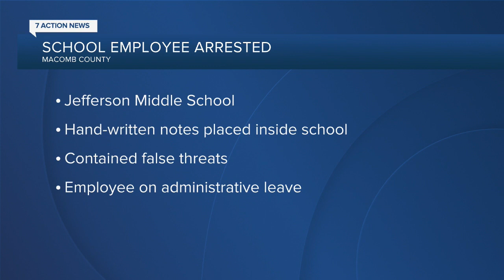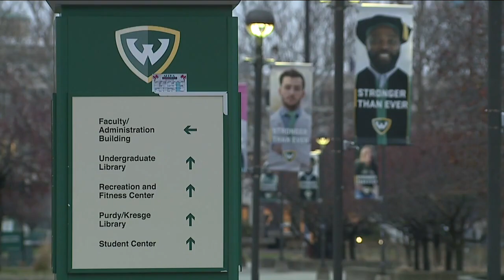WXYZ 7 Action News Detroit Latest Headlines | December 19, 9am